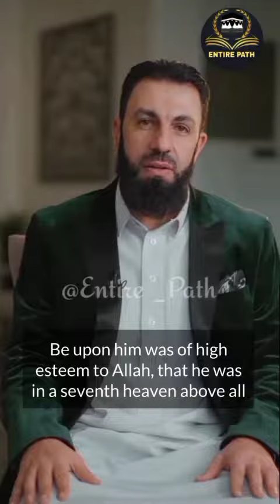Ibrahim (as) compassion and empathy for us.